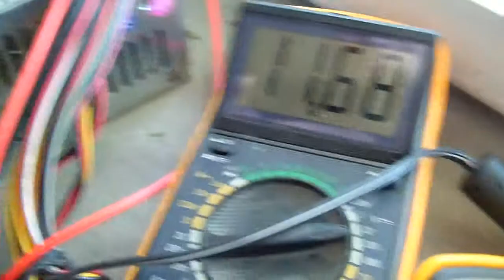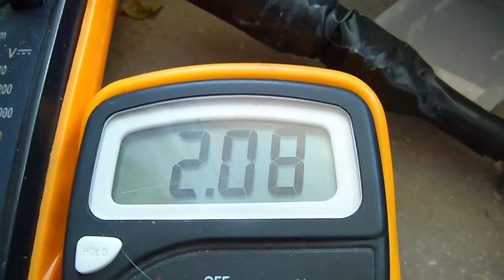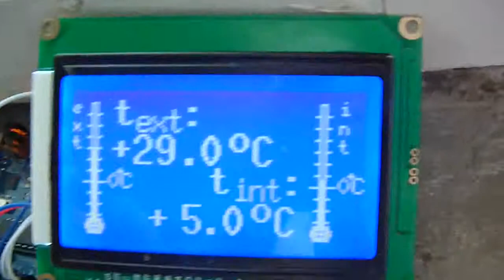test element Peltier (6)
am fixat mai bine senzorii de temperatura LM335 de elementul Peltier tip TEC1-12705, am si ventilator la radiator...